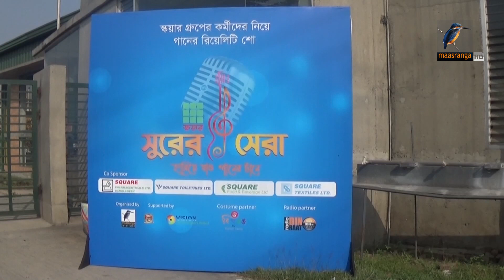হবিগঞ্জে স্কয়ার পরিবারের সুরের সেরার অডিশন পর্ব | Maasranga News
স্কয়ার পরিবারের সদস্যদের সঙ্গীত প্রতিভা অন্বেষনে হবিগঞ্জে শেষ হলো রিয়েলেটি শো সুরের সেরার অডিশন পর্ব। অডিশনে অংশ নেন শতাধিক কর্মকর্তা, কর্মচারি ও শ্রমিক।

2 Bir Uttam Ziaur Rahman Road (New Airport Road)